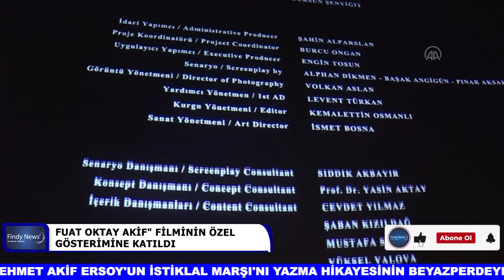FUAT OKTAY AKİF" FİLMİNİN ÖZEL GÖSTERİMİNE KATILDI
Cumhurbaşkanı yardımcısı fuat oktay, "gençlerimizin mehmet akif ersoy'u anlamaları son derece kritik." dedi. Mehmet akif ersoy'un istiklal marşı'nı yazma hikayesinin beyazperdeye taşındığı "akif" filminin özel gösterimine katılan oktay'a başrol oyuncularından yavuz bingöl, filmin yönetmen koltuğunda oturan sadullah şentürk, filmin yapımcıları harun türk ve baran mayda'nın yanı sıra mehmet akif'in torunu selma argon ersoy ile savunma sanayii başkanı ismail demir eşlik etti. Filmin ardından basın mensuplarına açıklamalarda bulunan oktay, "istiklal marşı'mızın 100'üncü yılını kutluyoruz bu yıl. Bu mücadeleyi bir anlamda filmin içerisine girerek tekrar hissetme şansı bulduk." dedi. Oktay, bugünün istanbul'un kurtuluşunun 98'inci yıldönümü olduğunu da hatırlatarak, tarih boyunca alınan her nefeste çok ciddi bedeller ödendiğinin altını çizdi. İstiklal ve istikbalin kolay kazanılmadığını vurgulayan oktay, 100 yıl önce yaşanan olaylara benzer şeylerin bugünde yaşandığını aktardı. Oktay, şöyle devam etti: sadece cumhurbaşkanlığı forsumuzda 16 devletten bahsediyoruz. Ondan fazlası olduğunu hepimiz biliyoruz. Selçuklu'dan osmanlı'ya ve türkiye cumhuriyetine tarih boyunca ödediğimiz bir bedel var. Bu anlamda gençlerimizin mehmet akif ersoy'u anlamaları son derece kritik. 63 yıllık bir hayat. Mehmet akif mütefekkir, münevver ve dava adamı. Kendisi de ifade etti. Savaş ve bağımsızlık aslında sadece silahla, topla, tüfekle olmuyor. Mücadele aynı zamanda mütefekkirlikle de oluyor